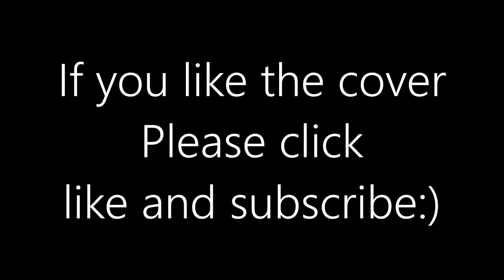Yakuza 0 OST -- Bakamitai by Kuroda Takaya (covered by TUCK)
Just a few months ago I was watching my brother played Yakuza 0 and then I heard this song when Kiryu was singing karaoke. I just knew that the Dame Dane meme that people were talking about was actually originated from the Yakuza's series. Then I decided I've gotta try out this song!

Hope you all like this cover:D

Song: Bakamitai
Artist: Kuroda Takaya